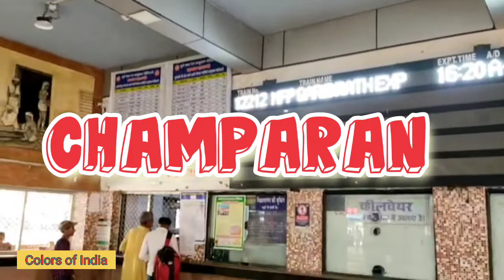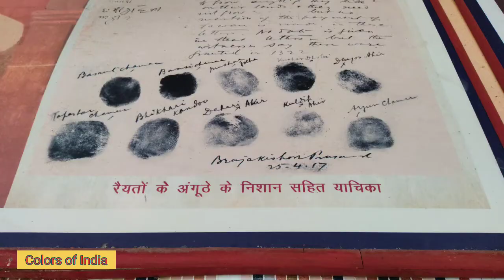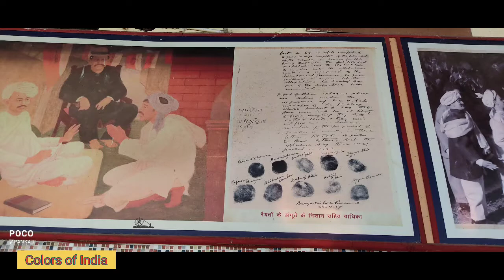Bapudham Motihari Railway Station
Gandhi come on Champaran in 10april 1917.From here he started the first civil disobedience movement.